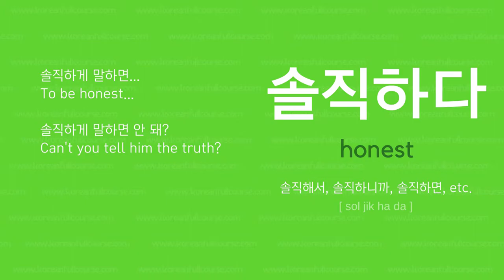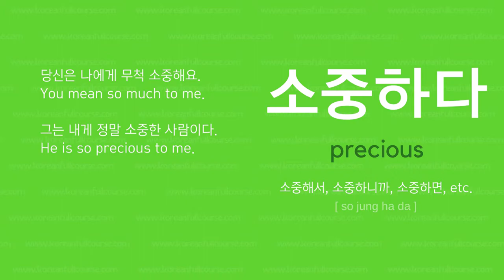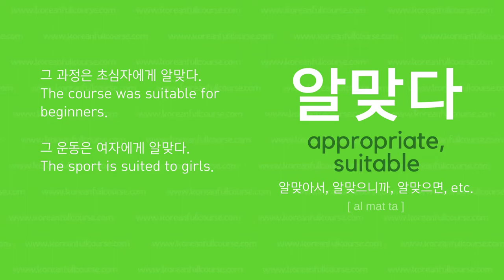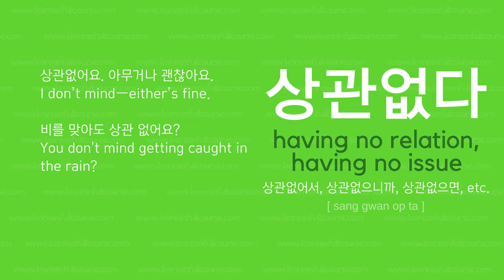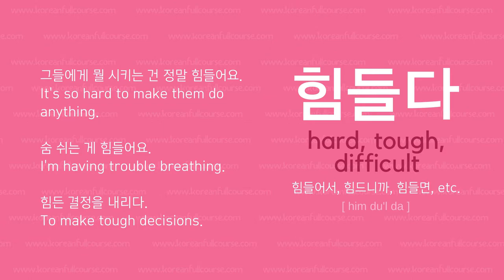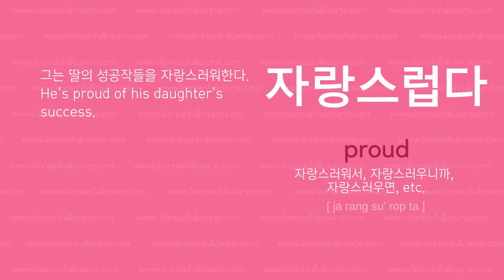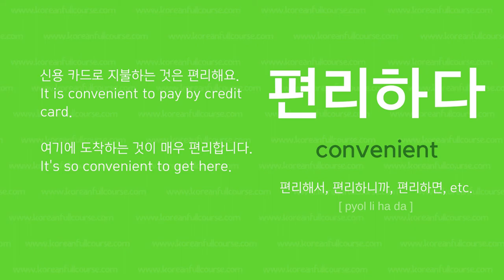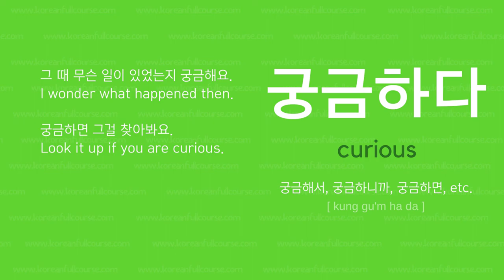(101~150) Korean Essential Adjectives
In this video you will learn 50 the most essential Korean adjectives in addition to another 100 in the previous video.

You will learn how to write and pronounce the adjectives. You are also given conjugation examples and usage cases.

If the video is too fast, you can adjust the speed in YouTube video settings.
If you don't know Hangul you can read the simplified transcription below the conjugation examples.